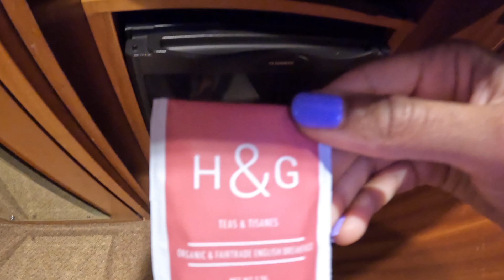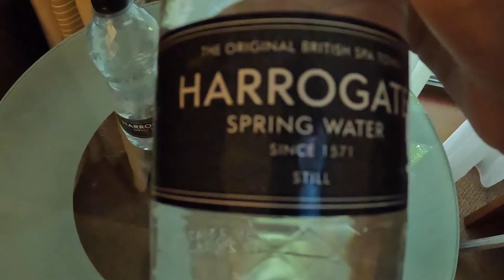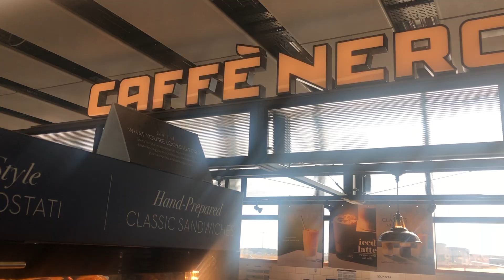25 HOURS IN LONDON 🏴󠁧󠁢󠁥󠁮󠁧󠁿 | FLIGHT ATTENDANT LAYOVER ✈️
25hr layover in London, England on a 3 day trip.
My ANIMATION channel:
FOLLOW ME ON TIKTIK: queenlexlex
SEND ME STUFF IF YOU WANT:

ALEXIS BLACK
How can I support your content? Great questioooon 😄🤔